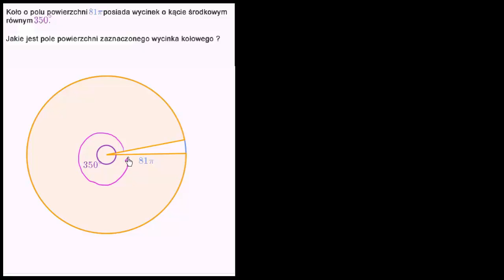Pole powierzchni wycinka koła na podstawie miary kąta środkowego opartego na łuku